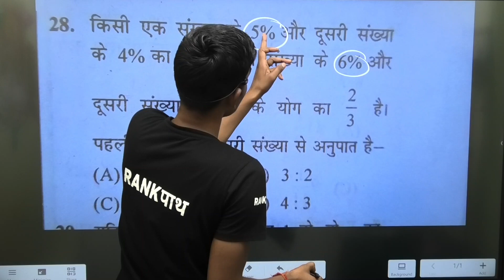RATIO AND PROPORTION l RATIO AND PROPORTION TRICKS l RATIO AND PROPORTION TRICKS by Amit sir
RATIO and proportion shorts video
shorts video
RATIO and proportion by Amit sir
yt studio shorts video
Amit Sir shorts video
yt studio
shorts viral video
viral video

ratioandproportionvy rankpath
yt shorts
mata pro
yt short